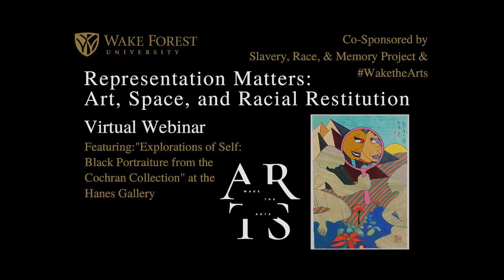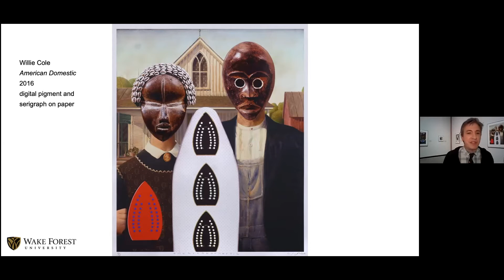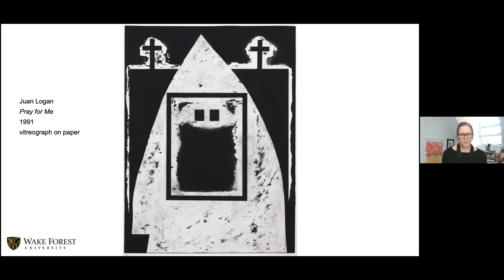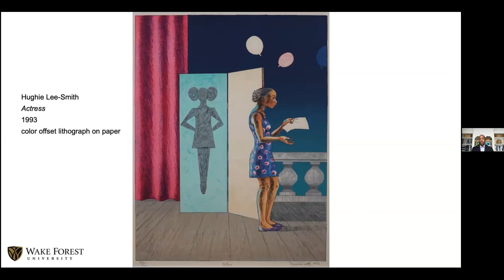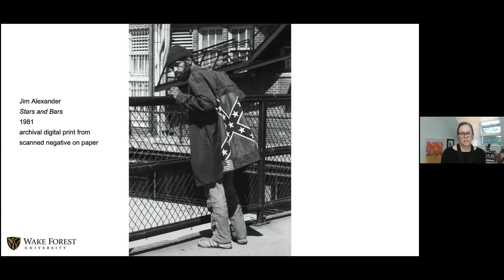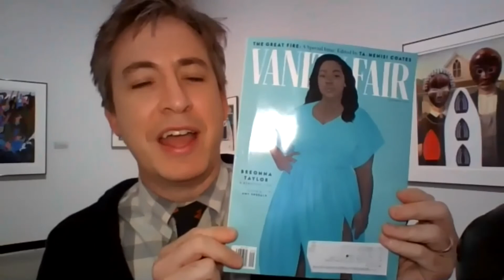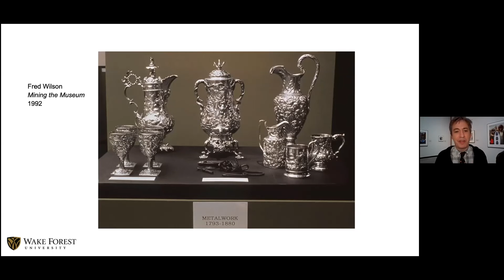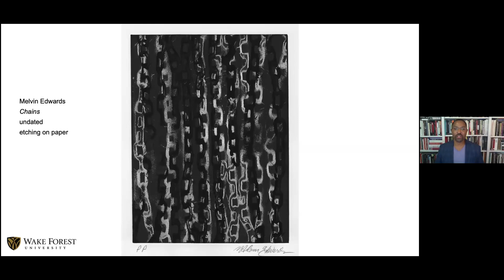Representation Matters: Art, Space and Racial Restitution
A virtual panel created in partnership with Wake the Arts and The Slavery, Race and Memory Project and working in conjunction with "Explorations of Self: Black Portraiture from the Cochran Collection," an exhibition in Wake Forest's Hanes Gallery.

 "Explorations of Self: Black Portraiture from the Cochran Collection" is open to Wake Forest students, faculty, and staff from September 21, 2020 – March 28, 2021.